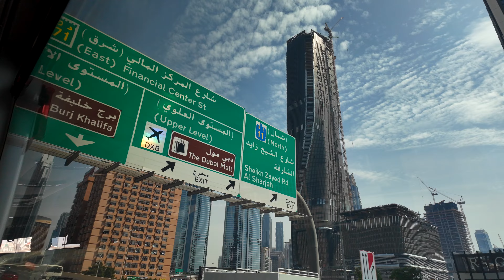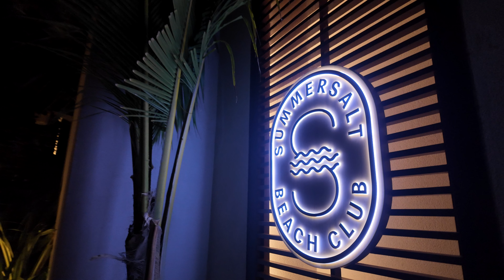DUBAI 2024 - Travel Video